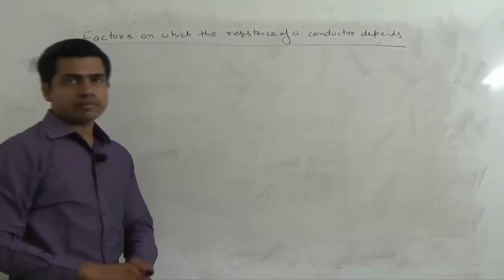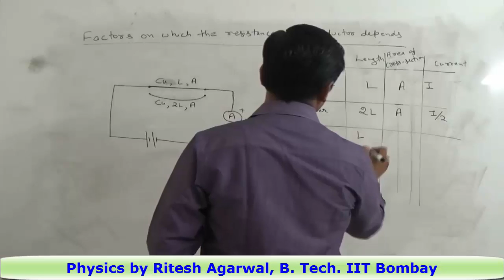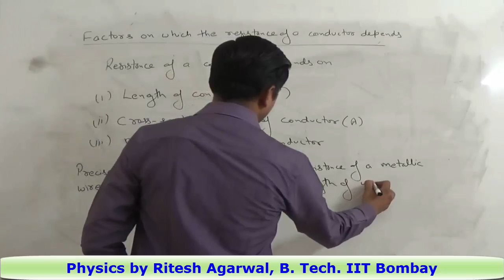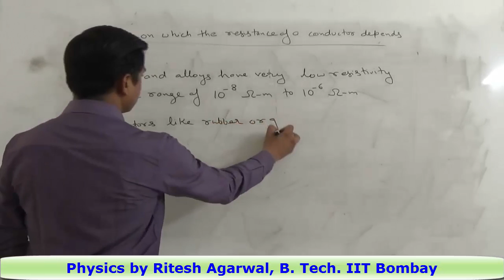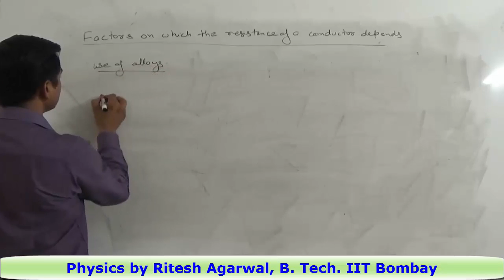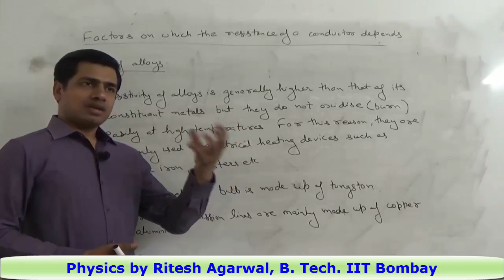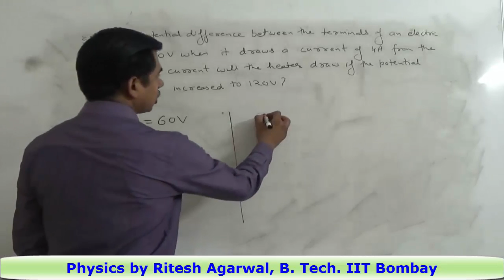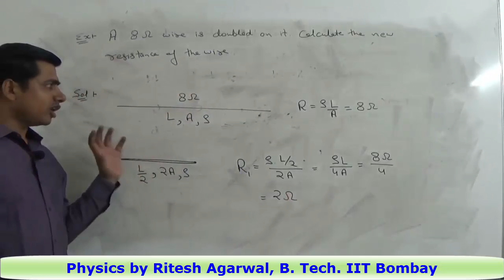5. Factors on which resistance depends ( Electricity Class 10 )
In this video, we will discuss about dependence of resistance on
1. Length
2. Area and
3. Type of material (resistivity)